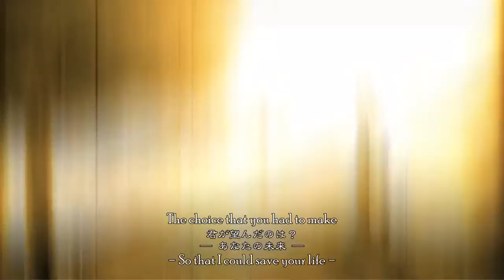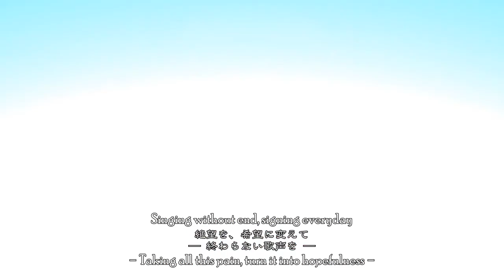「Requiem of the Repeating World 」English cover by ✿ham (Synchronicity Part III: 巡る世界のレクイエム)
Early access, harmony guides/duet readies, and more!

sweats thoroughly. and there we have it! All 3 parts!!

At first when I started recording this, I was freaking out that my range couldn't do it. I almost considered redoing the whole series in a different key - but man the range is SO BIG over the three songs that I would have ran into all sorts of trouble anyways :'D But in the end I powered through and I'm really, extremely proud of how it turned out!!

My favorite part: Being able to recreate some of the word-play - "owaru no sekai / sekai no owari" into "singing for the ending world / seeking out the world's ending" :D Also len's sad stanza... also "but there's nothing I fear with you here by my side", I'm just so happy with how it sounds!

Biggest struggle: lyrics for that "uta yo hibike" stanza, the japanese was just so FLAVOR and so oomph I literally waffled on those lines for a whole month

lyrics: (Please ask me before using)

Here within in the cradle of time
I had met a desolate dream
But I heard you singing a lullaby
Gently, quietly lulling me to sleep

The choice that you had to make
 — Singing for the ending world
And the path that I chose to take...
 — Seeking out the world’s ending?
Still, this voice that’s been bound to fate
Aimlessly, achingly
 — Graciously, dutifully
Serenades.

Holding all this grief, holding all this pain
 — Hoping I can change sorrow into happiness
If the light can’t find you,
 — So just hear me pray-
Aren’t you also due to fade away?
 — I just want to save this world where we live
I just want to keep you where you’re safe and happy
 — But these feelings
are unable to meet…

 — To the infinite world, bound to repeat, I only pray for your fortune and peace
If I could hold all that we know in my hands - I’d tear it all to pieces
 — But my words do not reach for
Aaa, the gods will not heed
The wish that I seek
Only leaving our souls emptier in defeat.

Why was everything taken from me?
— Lighting the way, bright as can be
Helplessly witnessing as you stand back up bravely
— Requiem lasting through eternity
Ah the cruelty fate of our lives!
— Shadow and light, and the fate of our lives
— everything in sight —
 let it be unleashed!

 — So that I could save your life
And the path that I chose to take — but why?
 — For a time that’s long gone by?
What I’ve been chasing all this time
Anything if it means I can see you smile again.

Singing without end, singing everyday
 — Taking all this pain, turn it into hopefulness
If you’re really fated to perish as you give your soul away
At the very least this funeral song will
 —On and on again, to far far away
Echo and resonate!

At this time all shall be unleashed

Hurting without end, slowing losing faith
Taking your own voice, turn it into hopefulness
Echo and resonate!

As for the whisper that still remains
It regrets
It laments
A cruel broken fate
All alone, I will sing for you this last refrain

 — Now this prophecy’s reached the
Aaa, this life’s coming to the
end of its time
But there’s nothing I fear with you here by my side

Then it starts again - the voice promising to grant our dreams
Now the world and our bodies start to burn away slowly
everything in sight
now will be unleashed!

Taken by the light for eternal sleep